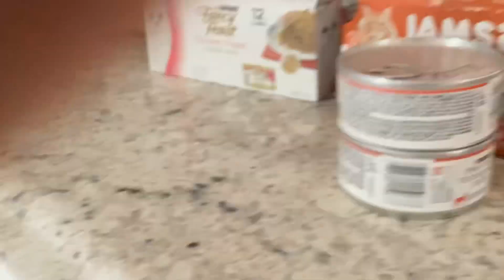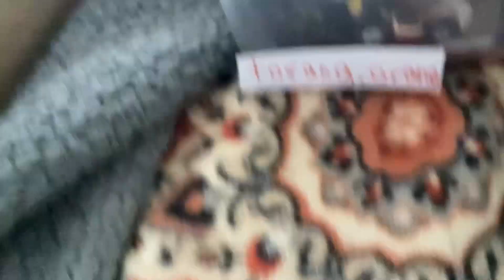The mixed rainbow, friends, part trailer ￼